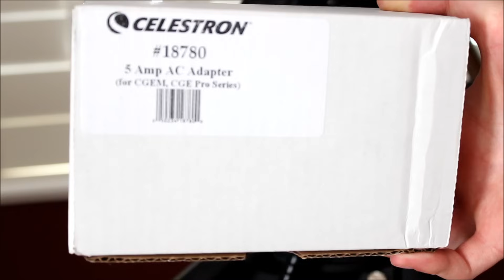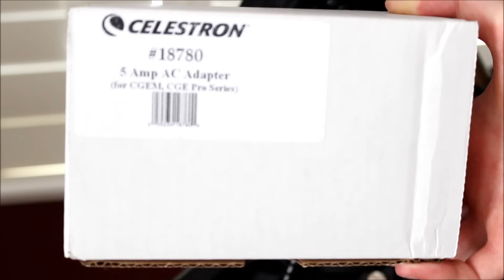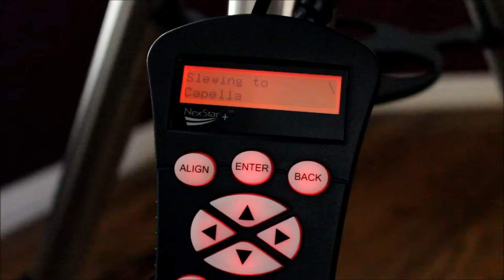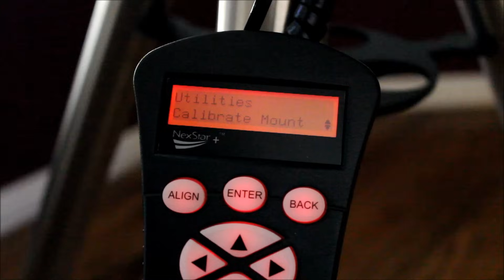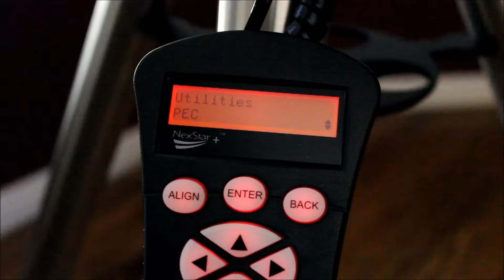Celestron Advanced VX 6" Newtonian Telescope Review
The Celestron Advanced VX 6" Newtonian Telescope is a fantastic deal! You get a very nice 6" Newtonian Reflector and the incredible Advanced VX mount for a great price. The 6" telescope features a 1.25" focuser that is DSLR ready, all you need is an appropriate T-ring. It does have coma but it really isn't that noticeable.

The Advanced VX mount has a maximum capacity of 30lbs and handles weight imbalances easily. For astrophotgraphy it is recommended that you only use 50% of your mounts maximum payload for the best tracking. The Advanced VX mount has two auxiliary ports, an auto-guider port, and also a spot for your hand controller. The mount is very solid and is quite reliable. It utilizes Period Error Correction and All Star Polar Align for fantastic tracking and long exposure astro-photos.

Thanks to Jason Shaw @ Audionautix.com for the music.

This helps me fund the channel and allows me to produce my tutorials and unbiased reviews that you can trust.